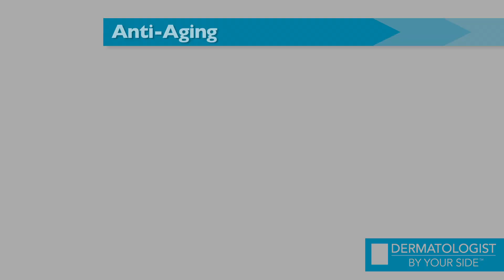What Causes Aging Skin, Fine Lines & Wrinkles?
Dermatologist By Your Side presented by La-Roche Posay skin care experts. Our skincare professionals discuss and answer your questions on how to treat your common skin concerns!

Watch our videos to discover the causes of aging skin. Understand the internal and external factors that cause wrinkles, fine lines, smile lines, and crow's feet. Learn how to prevent early signs of aging.

Get a healthy, beautiful, younger looking complexion. Try our anti-aging skincare

For more information & online skin advice, visit our or check us out on Facebook